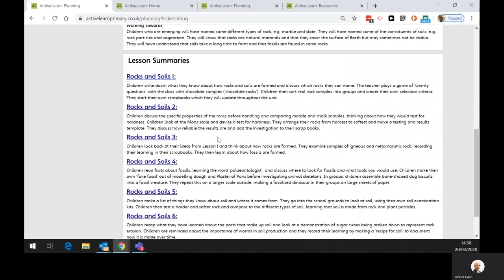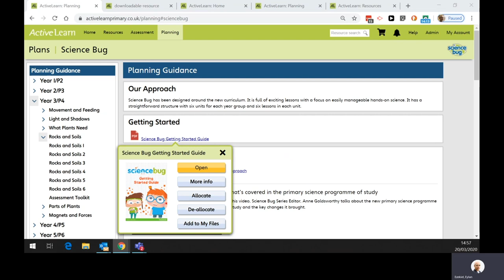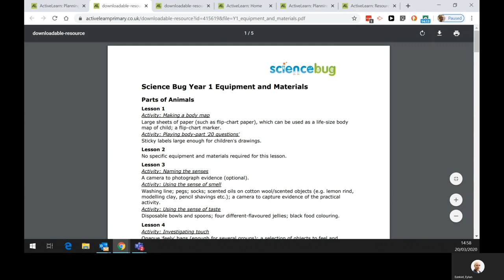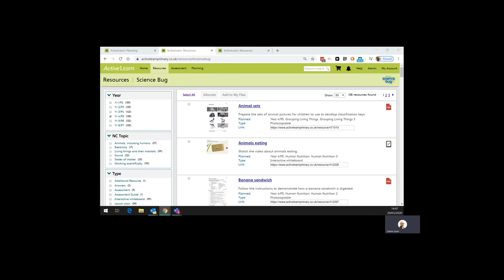Science Bug Introduction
Brief introduction to Science Bug